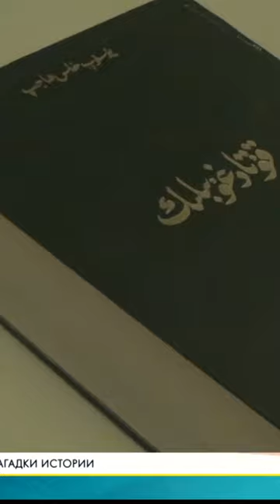МАХМУД КАШГАРИ#кашгар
Полная версия - Махмуд Кашгари. Мифы и реальность. Загадки истории (HD)